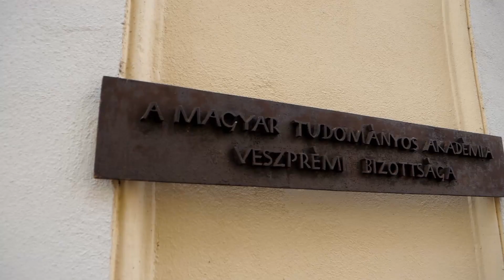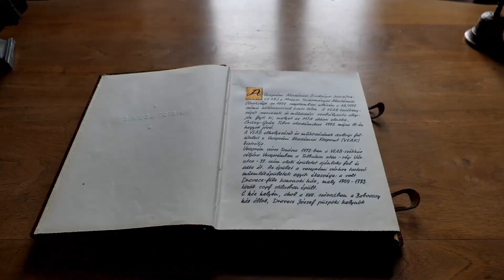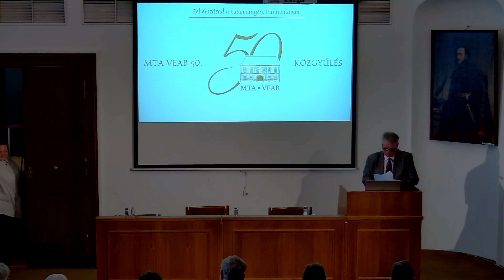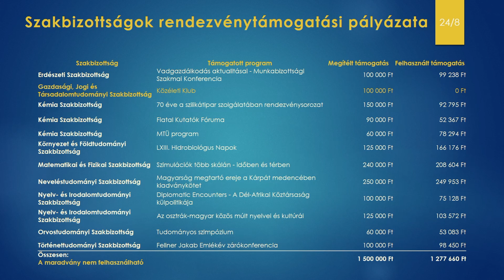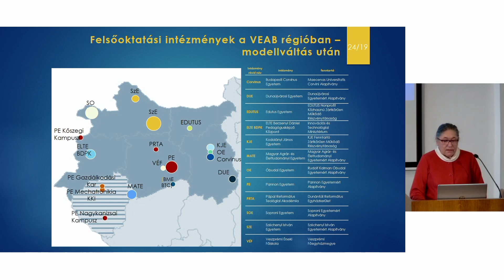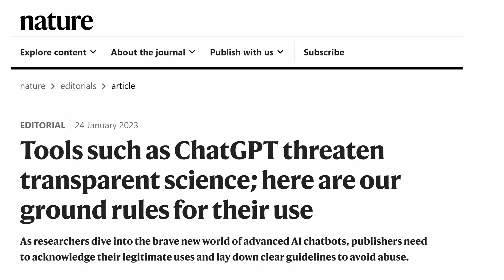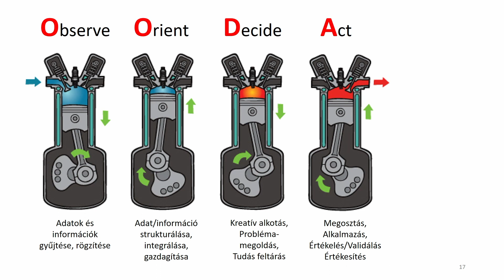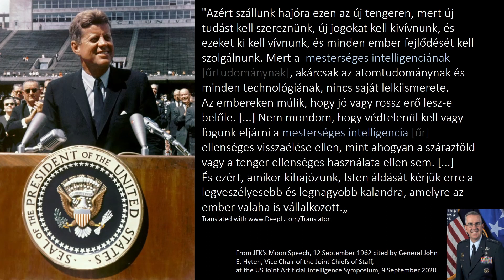A Veszprémi Akadémiai Bizottság 50. közgyűlése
Az MTA VEAB 50. jubileumi közgyűlése 2023. február 24-én került megrendezésre személyes jelenléti formában. A rendezvénynek az MTA VEAB Székháza adott otthont.

00:04:06 Kollár László akadémikus, az MTA főtitkára - Ünnepi köszöntő
00:28:17 Padisák Judit akadémikus, az MTA VEAB elnöke - Beszámoló a VEAB 2022. évi tevékenységéről
00:55:06 Abonyi János professzor, a Pannon Egyetem rektorhelyettese - A mesterséges intelligencia és a tudomány − a kutatás tárgya a kutatás eszköze című előadás